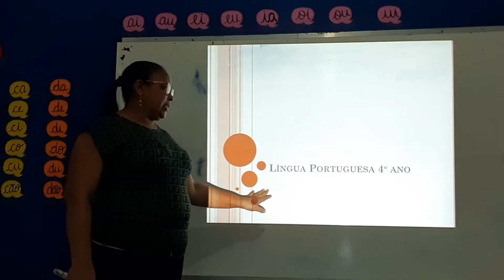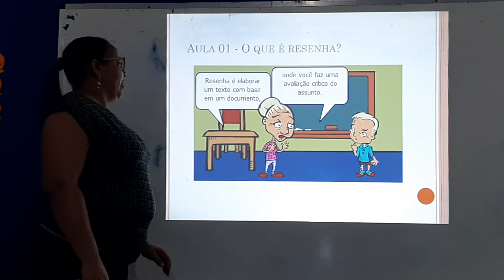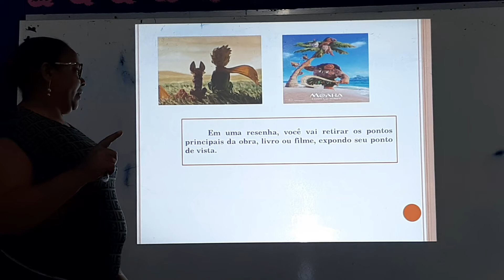1° Aula de Língua Portuguesa do 4° Ano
Resenha